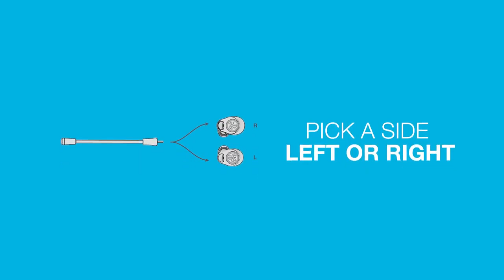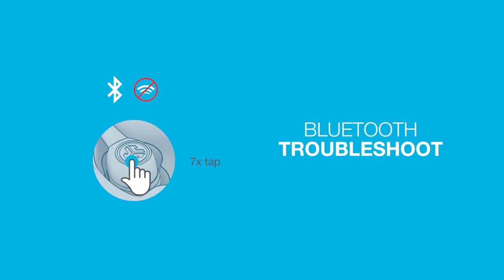Earbuds JLab Work Buds